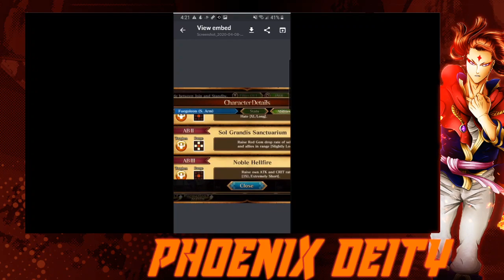Let's Talk 5.5 - Dorothy Edition || Sala Fuego Showcase || Black Clover Phantom Knights JP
I claim no rights to this song. All rights to this song are to Muserk Rights Management